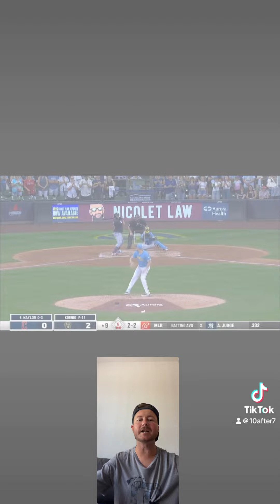8/19 HARD 90: MLB WEEKEND RECAP IN 90 SECONDS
8/19 HARD 90: MLB WEEKEND RECAP IN 90 SECONDS.